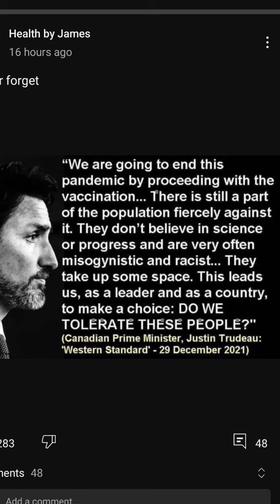Justin Trudeau lying about calling us names .. his own Canadian's !!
while atleast 70% of the Truckers were vaccinated